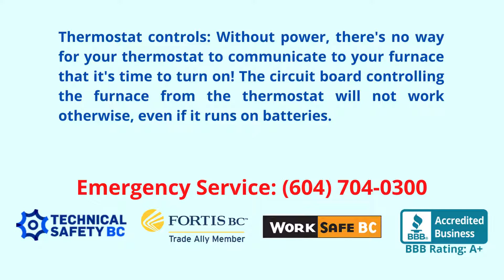Will a furnace run without a thermostat?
Thermostat controls: Without power, there's no way for your thermostat to communicate to your furnace that it's time to turn on! The circuit board controlling the furnace from the thermostat will not work otherwise, even if it runs on batteries.